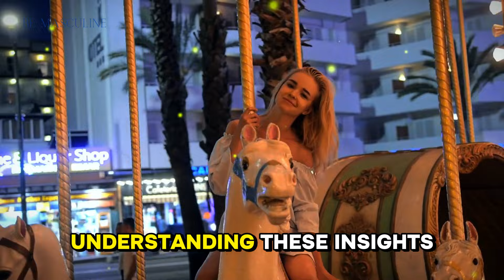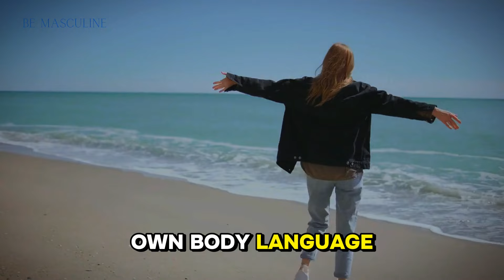5 Interesting Psychological Facts About Female Attraction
Discover the fascinating world of female attraction with these 5 intriguing psychological facts! From subconscious cues to evolutionary instincts, this video delves into the science behind what makes women attracted to certain qualities. Uncover the secrets of body language, scent, and communication that play a role in sparking attraction. Explore how confidence, humor, and social status influence female perception. Gain valuable insights into the psychology of attraction and learn how you can apply this knowledge in your own life. Don't miss out on understanding one of nature's most captivating phenomena!